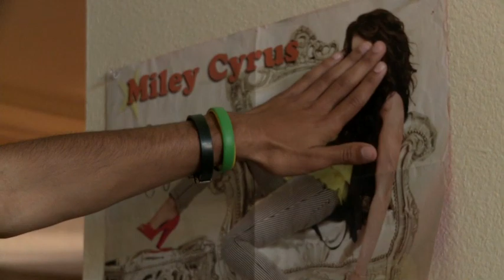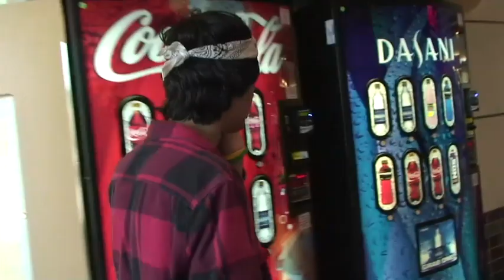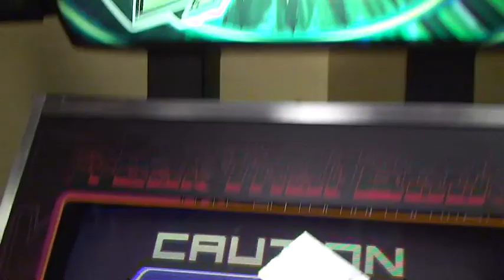Justin's Mr. Bronco Talent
Mr. Bronco 2011